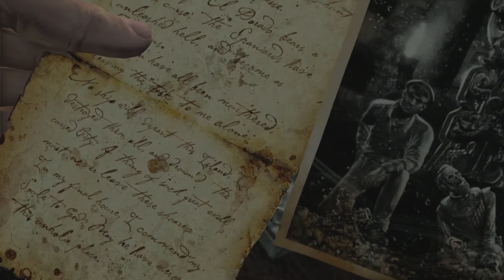Uncharted Drake's Fortune: Game-play /// Walk-through - Part 7 - The Most Challenging Chapters!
Thanks for stopping by, hope you'll enjoy the gameplay!
& also thanks for the supports, I'll appreciate all the support(s) you'll give me.